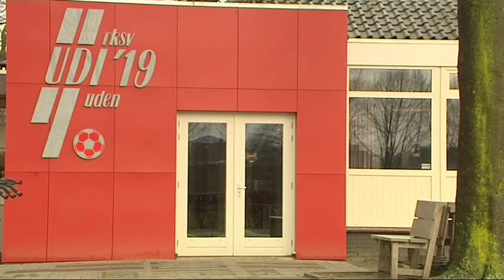Parkzicht speellokatie Oranje onder de 17